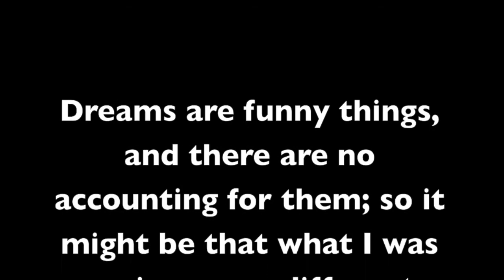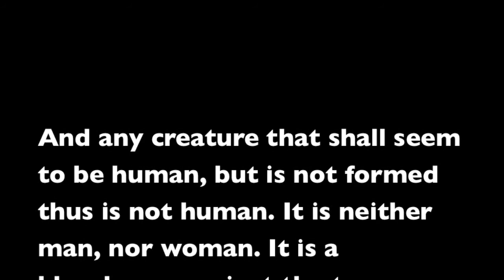Chrysalids Movie Trailer ISU